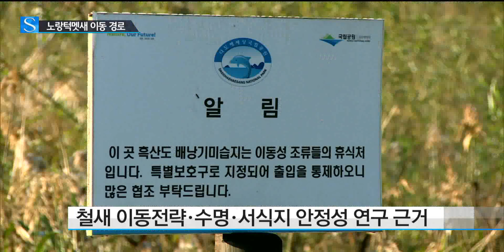텃새로 알려진 '노랑턱멧새' 중국까지 훨훨 / YTN 사이언스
[앵커]
지금까지 텃새로 알려진 노랑턱멧새의 일부가 철새로 이동하는 것으로 처음 확인됐습니다.

흑산도에서 날려보낸 노랑턱멧새가 중국 헤이룽장성에서 발견됐습니다.

홍상희 기자입니다.

[기자]
노란색 턱에 멋진 머리 모양을 한 노랑턱멧새가 먹이를 먹고 있습니다.

가을 추수때 떨어진 벼 이삭을 날카로운 부리로 야무지게 쪼아 먹습니다.

지난 2009년 11월 다도해해상국립공원 흑산도에서 이 노랑턱멧새에 가락지를 끼워 날려보냈습니다.

그런데 그 새가 4개월 만에 중국 헤이룽장성에서 발견된 것이 뒤늦게 확인됐습니다.

흑산도에서 중국 헤이룽장성 까지 거리는 약 1,200킬로미터.

지금까지 텃새지만 일부 개체는 철새일 가능성도 있다고 추측돼 왔는데 노랑턱멧새가 번식을 위해 실제로 이동한다는 사실이 처음 확인된 것입니다.

[인터뷰:권영수, 국립공원관리공단 철새연구센터장]
"철새로 이동한다는 사실이 확인된 만큼 앞으로 국제협력을 통해 이와 같은 새들의 서식지 보호와 연구 노력이 필요하다고 생각됩니다."

조류 전문가들은 중국 남동부와 타이완에서 날아온 노랑턱멧새가 한국을 거쳐 중국 북동부 사이를 이동한 것으로 파악하고 있습니다.

국립공원관리공단은 이번 확인이 노랑턱멧새를 포함한 철새들의 이동전략과 수명, 서식지의 안정성을 연구하는데 중요한 근거가 될 것으로 분석하고 있습니다.

특히 이동경로 확인을 통해 노랑턱멧새가 어떤 서식지를 이용하고 보호를 위해 어떤 지역을 먼저 보전해야 하는지 연구할 계획입니다.